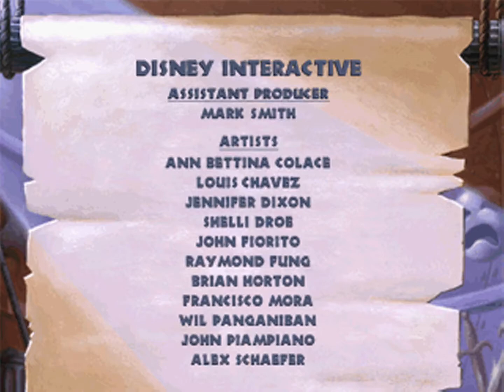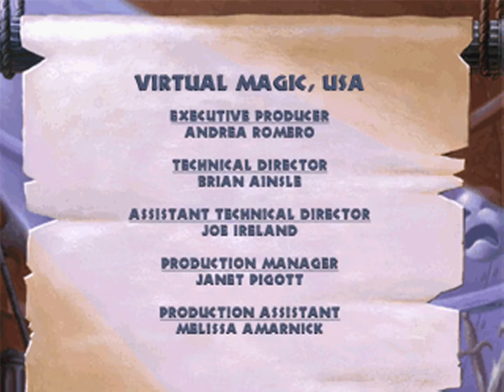Disney's Hercules PC - Hádov palác potešenia (Finále) - Retro First feel play 4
Vydávame sa do podsvetia sa trochu porozprávať so strýkom Hádom. Pár tých prekážok a výmeny názorov však to poznáte. Trochu nervov a na konci zaslúžená odmena .D

Top hlášky podľa Illiasa (prípadne aj Vás ostatných :)  ):
"Buď ticho. Neraduj sa. Tebe ani tá nesmrteľnosť nepomôže v tejto hre."
"Ty, to je svinstvo."